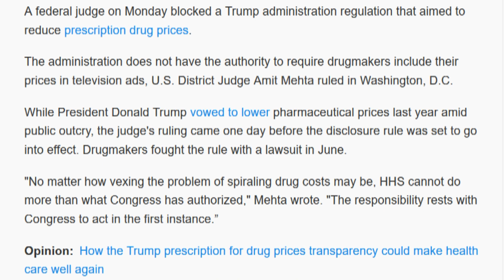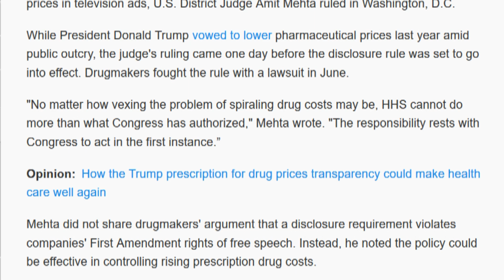Obama Judge Sides With Big Pharma In Insane Decision